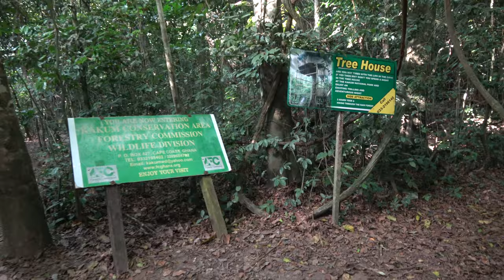Hiking Through Kakum National Park to Canopy Walkway - Ghana Dec 2019 Tour